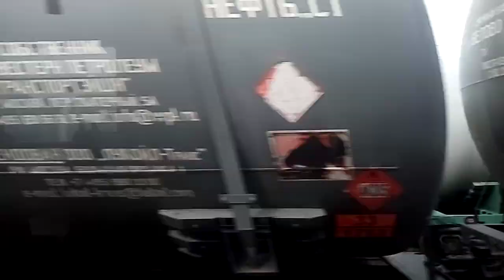Дагестан. Линия Махачкала-Дербент. Станция Тарки